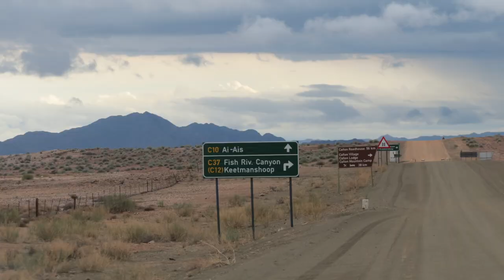Ai Ai's (Day 2)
Getting ready to hike the Fish River Canyon.